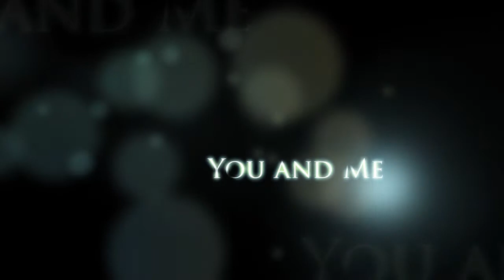20170611 party time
Oakville Party Time at 英秀家